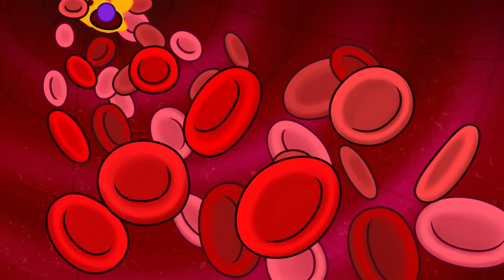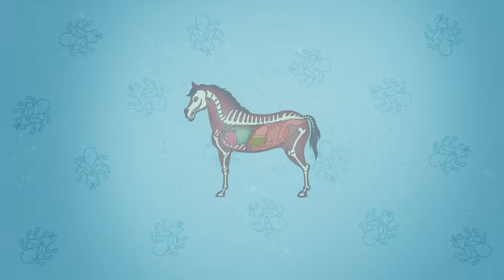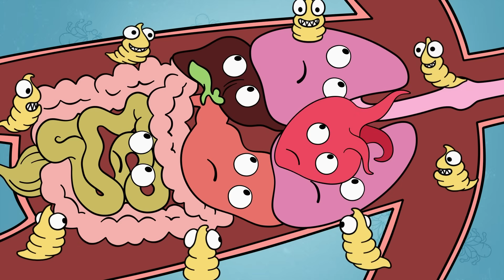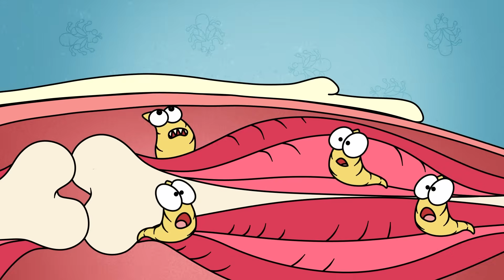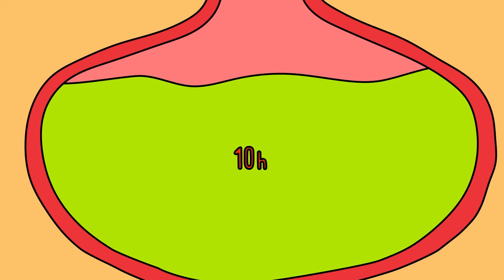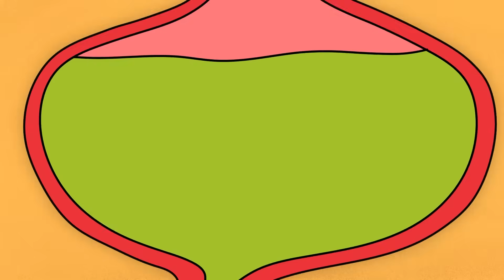If Evolution Made Us Like Animals — Here’s What You’d Look Like!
What if humans had animal abilities?
In this episode, Arnold explores what it would be like if people had the superpowers of animals! How powerful would his body be if it worked like an ant’s? How accurate is a dog’s sense of smell, really? And what happens when Arnold goes head-to-head with a giant bee?

We’ll also find out what’s worse: 1,000 mosquito bites, fly bites, or ant bites?! Get ready for crazy facts, fun science, and unexpected comparisons straight from the animal kingdom.